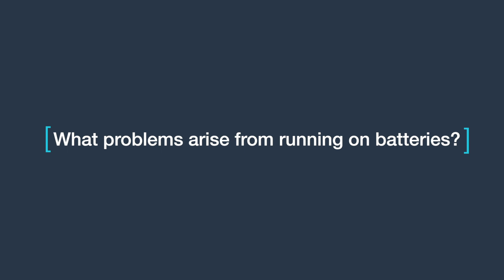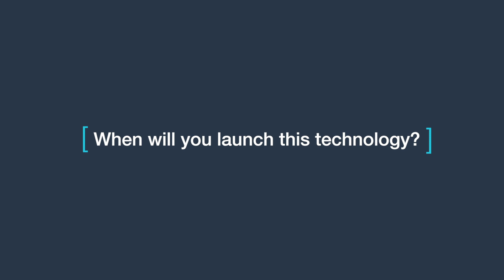How Electric Jet Startup Lilium is Rethinking Aviation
Andrew Welling, Head of Program Management at electric jet startup Lilium, talks about how their jets take off and land, the problems that arise from running on batteries, who will be able to use their service, and why the design of their aircraft is innovative.